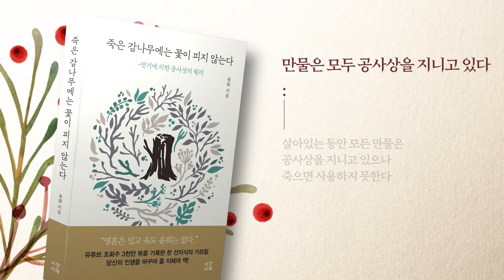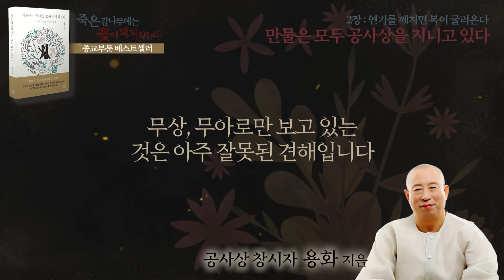만물은 모두 공사상을 지니고 있다 - 공사상 창시자 용화미륵대불